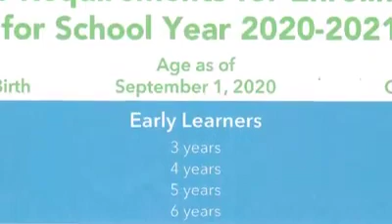Boston Public schools spot enskripsyon